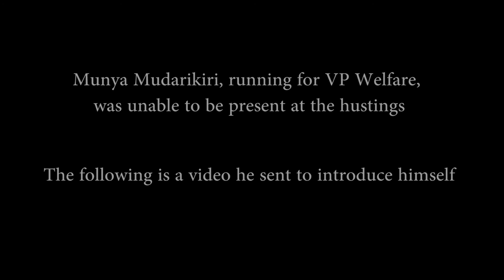UMSU NUS Hustings - April 2016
On 12th April 2016, the University of Manchester's Students' Union hosted its first NUS hustings, featuring most of the candidates running in this year's NUS election.